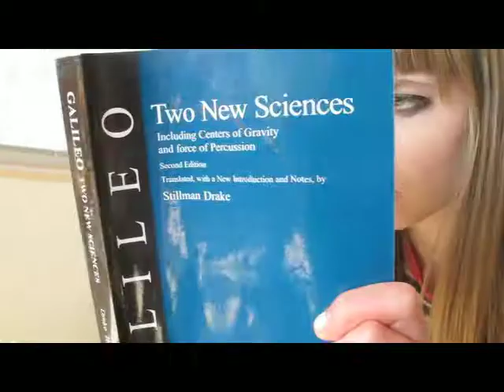Dorian, now a Second Year Video Blogger, presents: Galileo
Back for her second year, Dorian is already finding uses for her new first-year friends... as subjects of experiments for her kinesthetic learning.  She assures us that no first years were actually harmed in the making of this video.